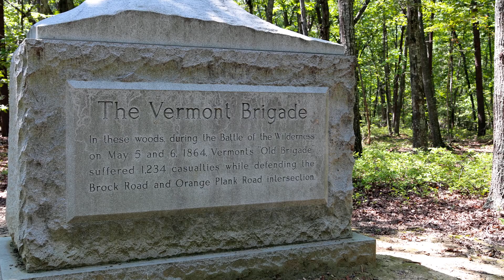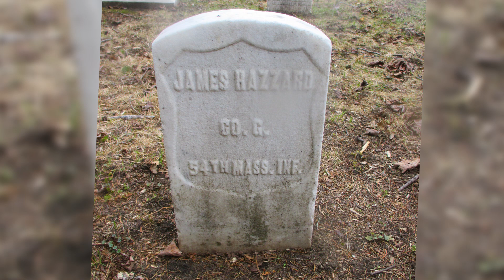Vermont in the Civil War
Kristopher White of the American Battlefield Trust details the involvement of The Green Mountain State of Vermont in the American Civil War.